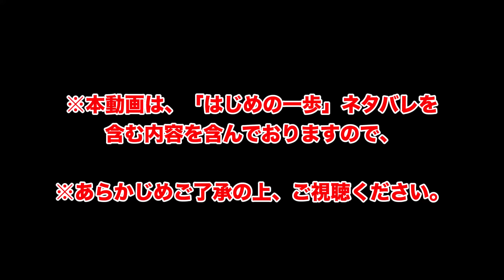【はじめの一歩】キャラだけでパウンドフォーパウンドランキングを作ってみた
【PR】
↓ 「はじめの一歩」マガポケで110巻分が無料公開中！ ↓
※2023年6月30日（金）まで

【概要】
今回は、「はじめの一歩」のキャラクターを階級差は抜きにして実力を比較した時のPFP（パウンドフォーパウンド）ランキングを独自に作って発表していきたいと思います。

00:22 【第10位】板垣学
02:09 【第9位】千堂武士
04:06 【第8位】間柴了
06:25 【第7位】沢村竜平
07:57 【第6位】ヴォルグ・ザンギエフ
09:41 【第5位】ウォーリー
10:56 【第4位】幕の内一歩
12:58 【第3位】リカルド・マルチネス
14:28 【第2位】宮田一郎
15:54 【第1位】鷹村守

【2023年最新】はじめの一歩鴨川源二の戦後編やカッコいい名言、現在の病気について考察します

画像引用：
はじめの一歩/森川ジョージ/講談社